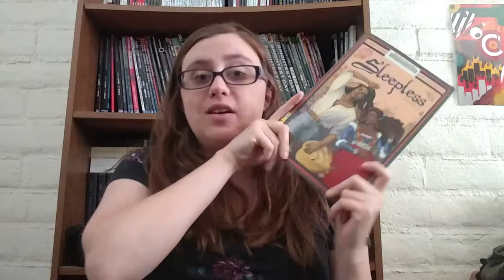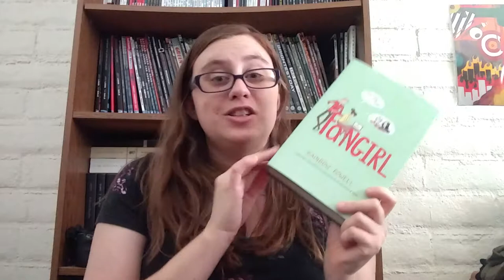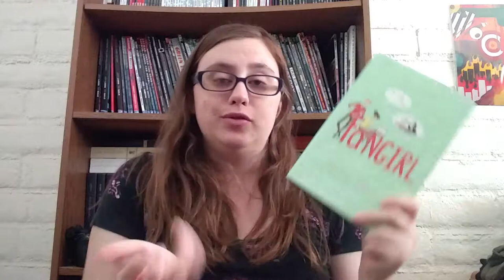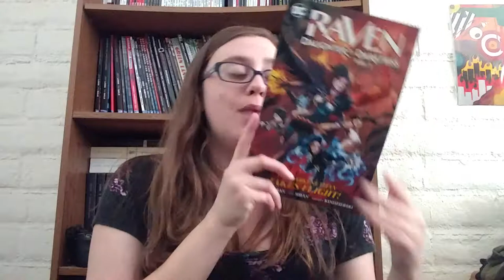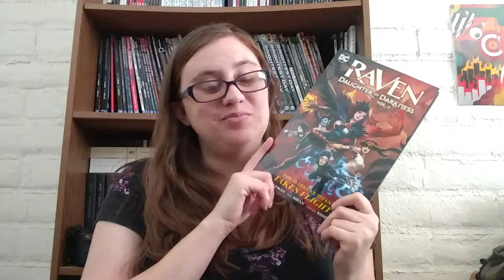August 2019 TBR